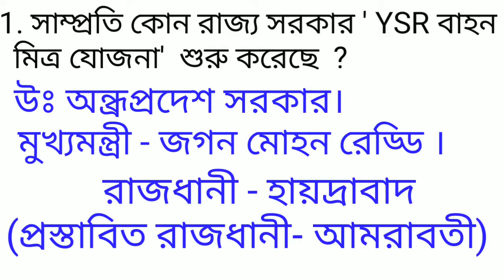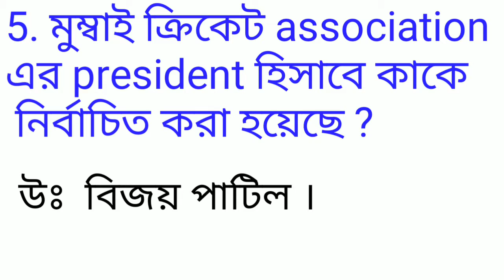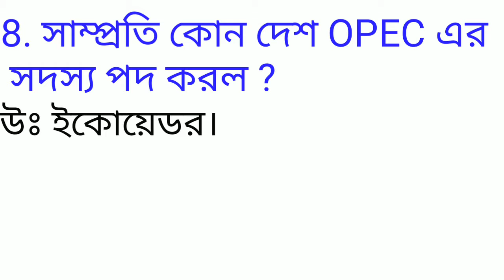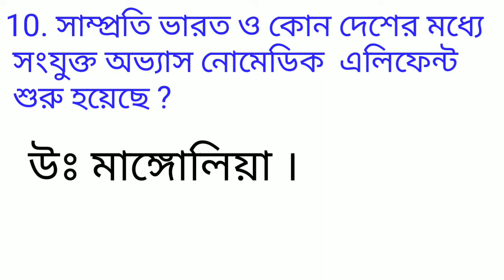Current Affairs 7th October 2019 / Current Affairs in bengali /7th October current affairs